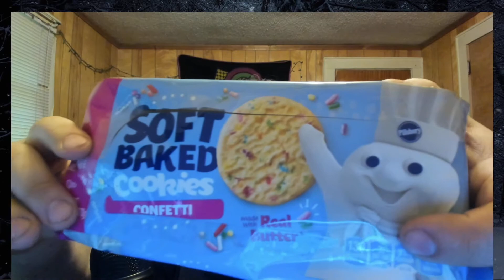John's Food Review: Pillsbury Soft Baked Cookies Confetti